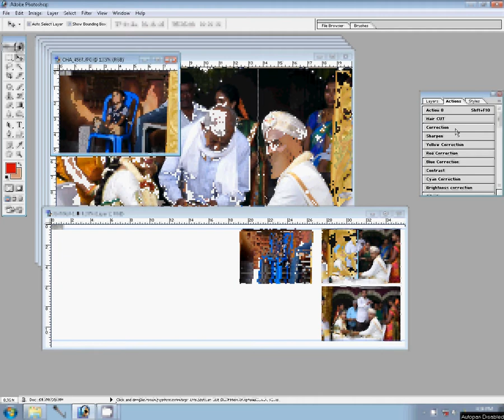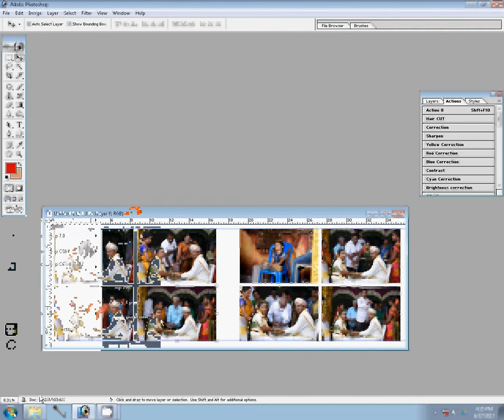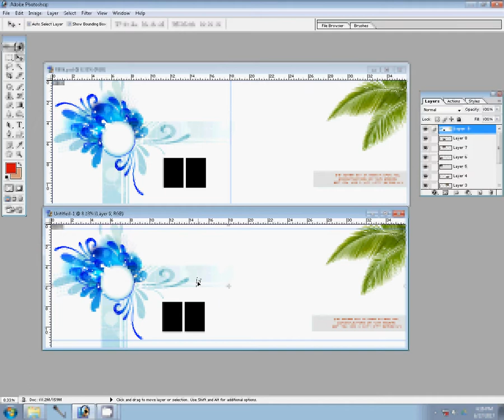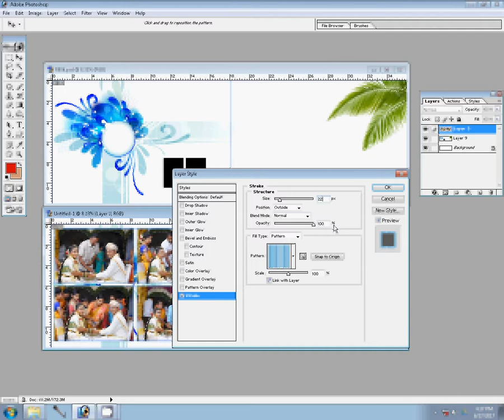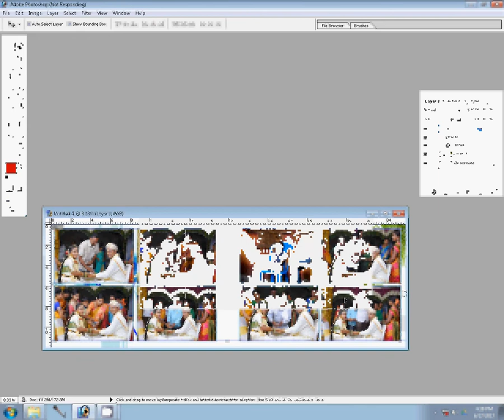Wedding DM Design without cutting and template using